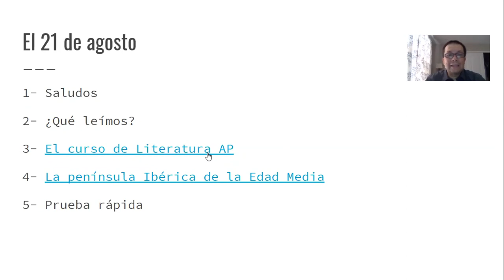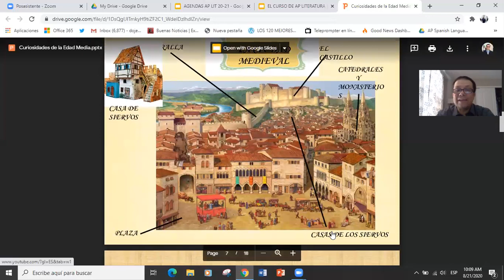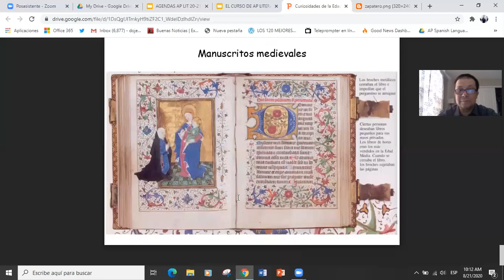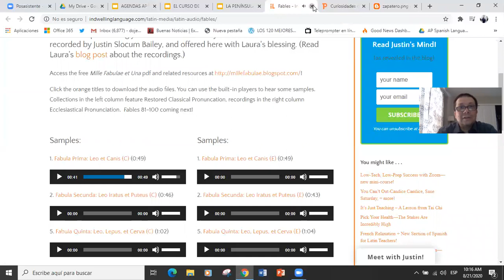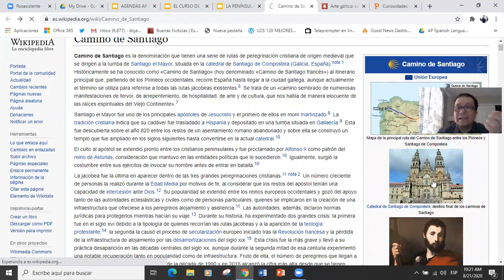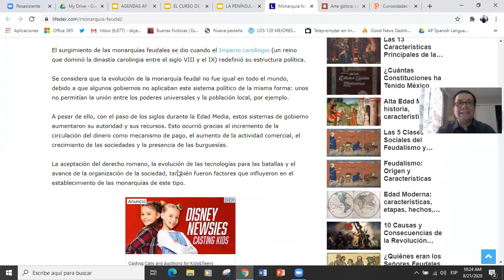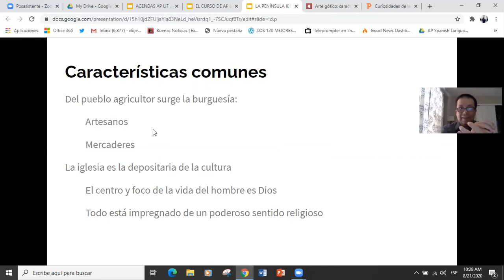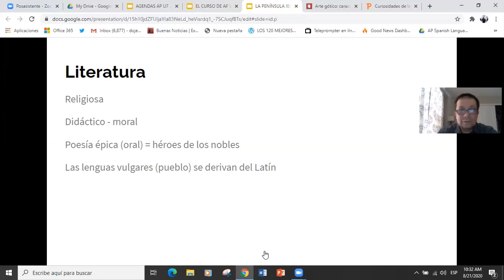La Edad Media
Contextualización para la unidad de Encuentro de culturas en la península ibérica, clase de AP Literatura Española.